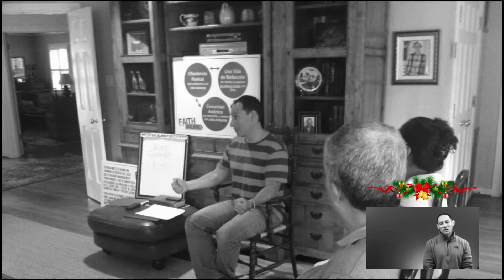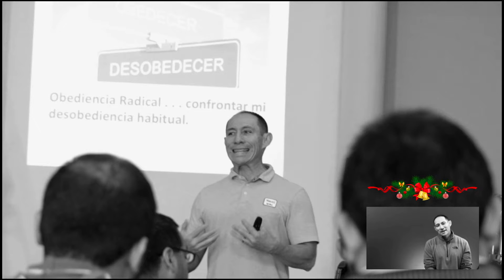Christmas Reflection 2018 - Spanish